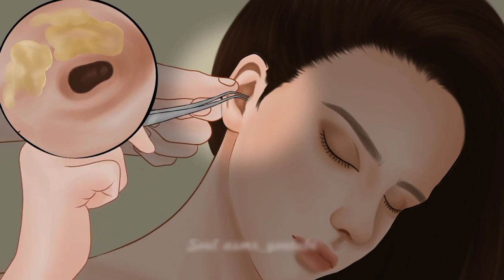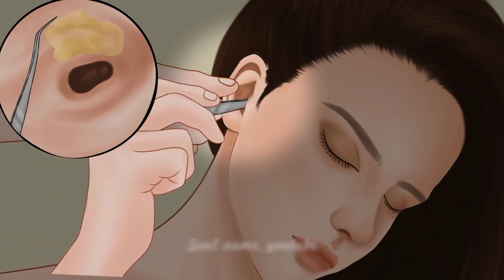ASMR Ear Cleaning | asmr glow, asmr haircut | asmr no talking | asmr videos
asmr eating
gibi asmr
sas asmr
asmr sleep
asmr roleplay
unintentional asmr
asmr no talking
asmr darling
asmr mouth sounds
latte asmr
asmr ear cleaning
asmr massage
asmr glow
slime asmr
asmr tapping
asmr haircut
asmr ear eating
asmr gibi
asmr yandere
eating asmr
tingting asmr
asmr boyfriend
asmr tingles
massage asmr
japanese asmr
sexy asmr
asmr girlfriend
asmr kiss
asmr barber
pink asmr
asmr food
asmr zeitgeist
asmr latte
asmr slime
mukbang asmr
asmr exam
lewd asmr
ear eating asmr
asmr ppomo
jojo asmr
asmr whisper
food asmr
pelega asmr
exam asmr
doctor asmr
asmr kidnapping
asmr role playing
yandere asmr
erotic asmr
dr t asmr
poki asmr
asmr doctor
asmr reiki
asmr amy
asmr makeup
asmr personal attention
asmr scratching
asmr measuring
asmr cranial nerve exam
asmr vampire
asmr scalp massage
asmr kissing
cardi b asmr
whispersred asmr
asmr shave
asmr ear licking
asmr lick
asmr rp
sleep asmr
asmr inaudible whisper
morpheus asmr
nurse asmr
asmr ear exam
asmr tingting
chynaunique asmr
asmr sexy
crunchy asmr
asmr ear massage
asmr licking
vampire asmr
honeycomb asmr
asmr lollipop
asmr eye exam
asmr honeycomb
anime asmr
asmr unintentional
giantess asmr
ear cleaning asmr
asmr kisses
asmr mukbang
sophie michelle asmr
valeriya asmr
asmr head massage
marno asmr
asmr role play
asmr ear
asmr cooking
asmr rain
mads asmr